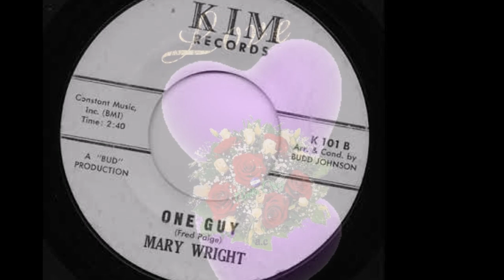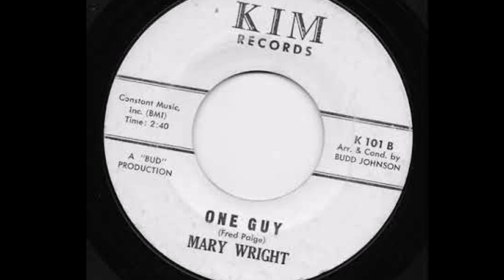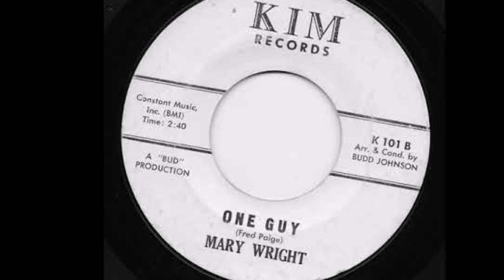Mary Wright & Group - One Guy 1963